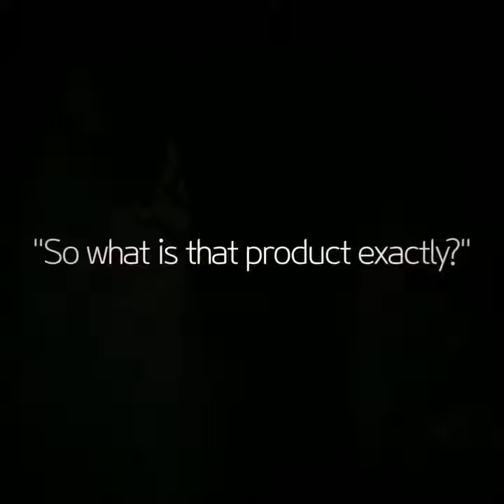🍁Atomy Cloud - HemoHim